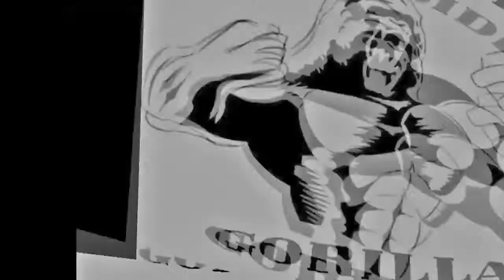Reflecting on our past to our present journey